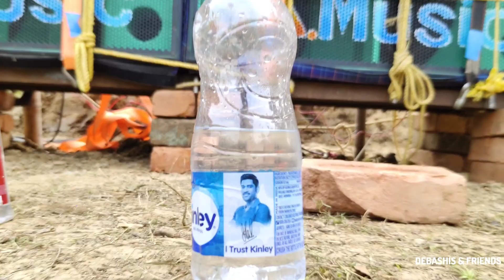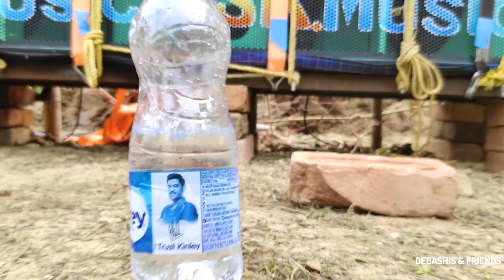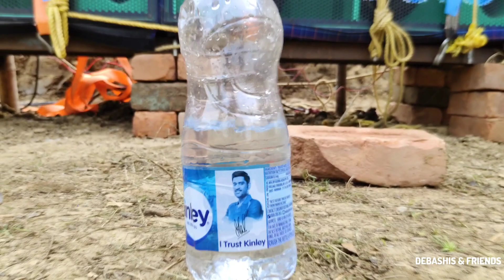একবারে পাওয়ারের সাথে তুলনা 😱Sk Music মাটি খুলে দিতেই সবাই ফ্যান হয়ে যাচ্ছে // Power Music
power Music purushotam pur se
power Music video dao